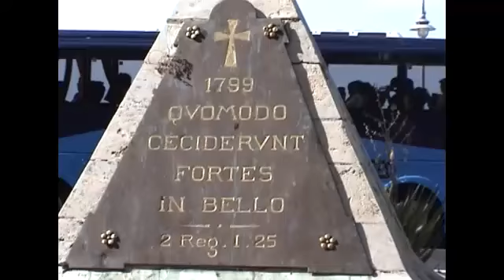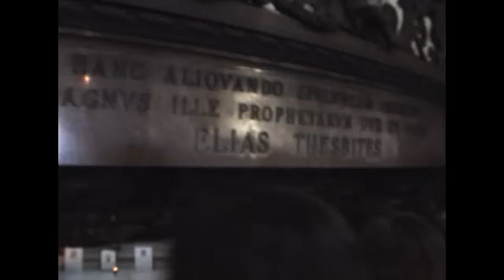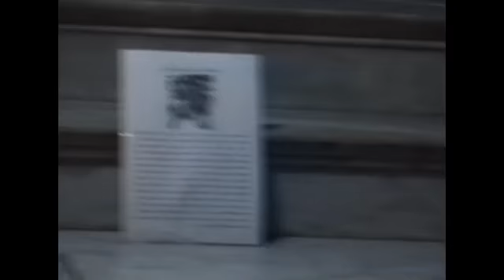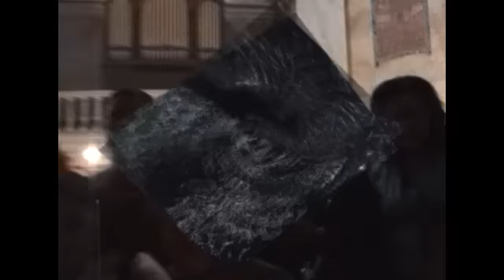HAIFA CARMELIT 06 11 10